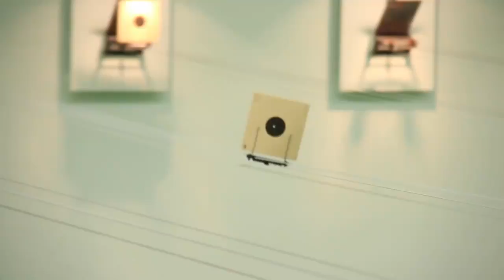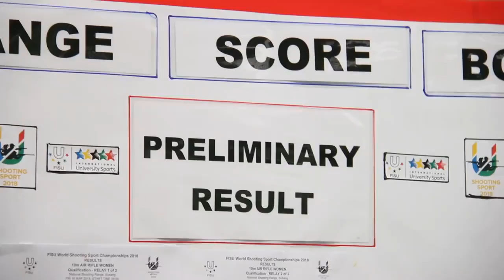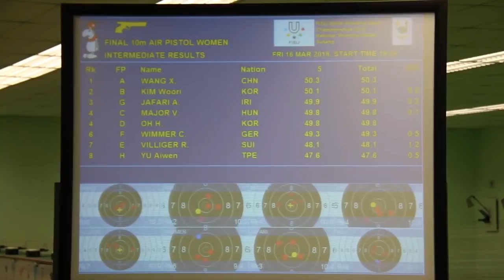Air Pistol Team Women Final - 2018 FISU WUC Shooting Sport Kuala Lumpur, Malaysia